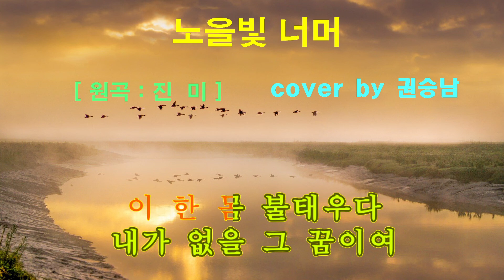노을빛 너머 - LIVE COVER 권승남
세상은 넓고 좋은 노래는 많습니다. ^^